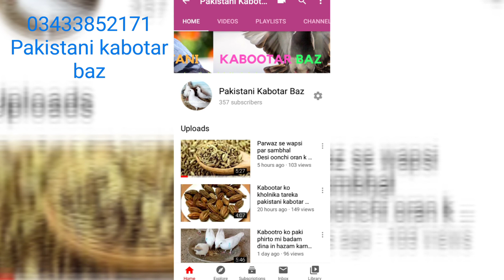Parwaz wali kabootro ka thnda pani